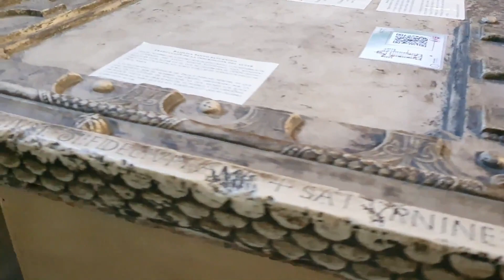Francia || TOULOUSE - Pueblos con encanto LE CAVALERIE (Road Trip IV)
Hoy os traemos un nuevo video de nuestro Road Trip por Francia. En esta ocasión visitaremos un pueblo dentro de una muralla llamado Le Cavalerie.

Luego nos iremos hasta Toulouse para descubrir un poquito de su historia y sus lugares.

Te animas a acompañarnos? Pues te esperamos este domingo para compartir contigo un pedacito de nuestro viaje. Un saludo.